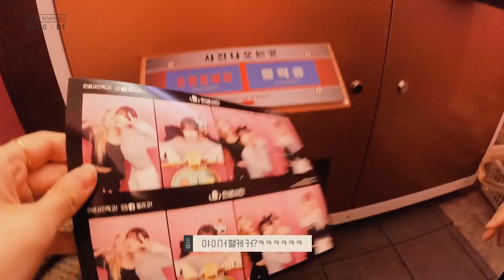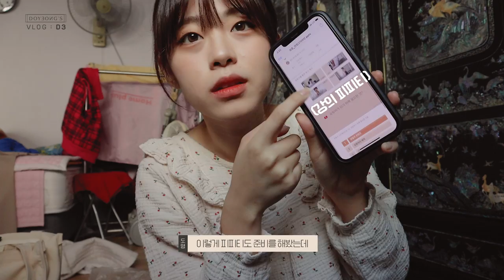(SUB)일주일간의 일상VLOG ✨동생 생일 축하해주고 5시간 운전해서 부산으로🚗모교 방문하는 날VLOG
BGM✔

✔ 레모네이드(귀여운 분위기) by Melody Shaker

♥Editing by: SooHyun